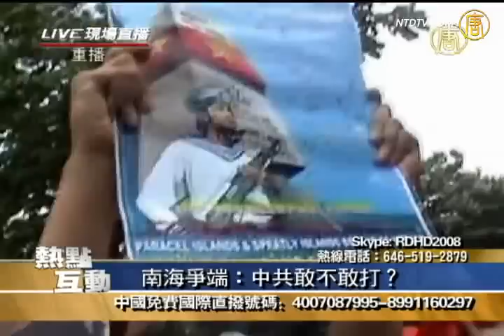热点互动直播：南海争端 中共敢不敢打？1/4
热点互动直播（598）南海争端 中共敢不敢打：中共主权立场软弱，无能捍卫中国领土。

其他推荐:
神韵晚会《SHEN YUN》All New 2012 Program With Live Orchestra